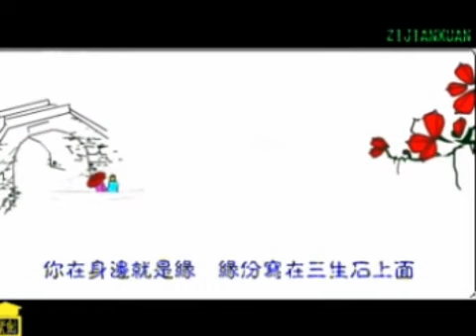[林俊杰] 江南 - 动画版